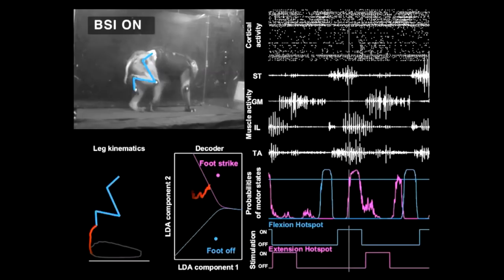New Hope for Spinal Cord Injuries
Half a million people suffer spinal cord injuries each year but now a scientific breakthrough might be able to help them walk again one day.